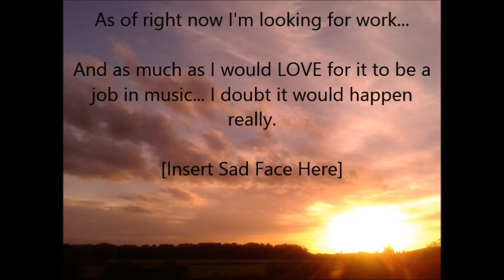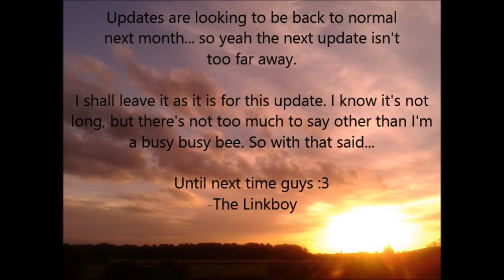The Linkboy Update 6 + Album Teaser 3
Hey guys! The Linkboy Update 6  finally here... It took a while...

My apologies, I've been very busy as of recent. I hope I will be able to upload the next update on time.

I haven't got a lot to say here, so until next time guys :D